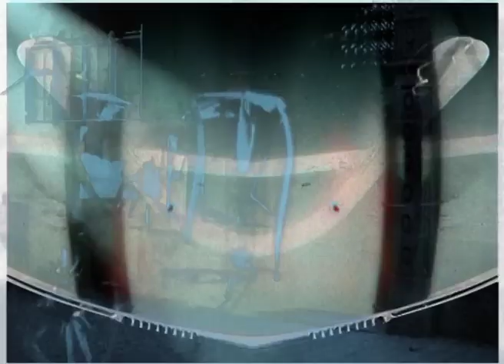PH (Mr. Peter Hayden) - We Fly High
From album Eternal Hayden.

Visual magick performed by Jonne Pitkänen with his all-analog self-crafted gear.

Finnish meta-rocking freebirds Mr. Peter Hayden, now referring to themselves just by their PH-insignia, are back with a new album. Their fourth full-length Eternal Hayden will be released through Svart Records on March 10th 2017. Release will be celebrated by a tour in Scandinavia in March and rest of Europe in Fall 2017.

“This album is all about letting go and achieving, reaching something more after giving up everything. It is a guide to spiritual growth, ascension and overall progression towards freedom. At the same time it is a pre-written vision coming true aptly depicting our journey as a band and a spiritual entity.”

Eternal Hayden is the capstone, not only for their discography so far, but also for their whole existence. Their return from the voyage through trilogy of albums exploring the depths of mind, time and dimensions finally to reveal what it was all about. This album is everything they have ever done before and fair share of what they are going towards in the future, but performed in a manner none of the earlier albums were. It’s as much a return to the time before the trilogy as it is a brand new start, the future and the past.

“The trilogy started as an experiment, but became an experience as we were caught within it. In the end it also become a guide for others to go through the same journey and to gain what we have gained. And only after reaching the archdimension we were able to write and perform this album. Also being born again we felt obligated to simplify our name from “mr. peter hayden” to the PH-monogram, which we have used as our insignia for over 15 years already.”

This is something new lurking between the petrified genre definitions and still merely the first step down the group’s path to be cleared.